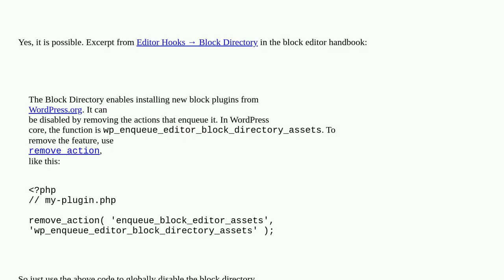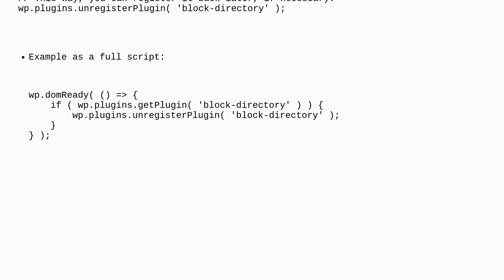How to disable block directory?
A special thanks goes out to the community

  block-editor